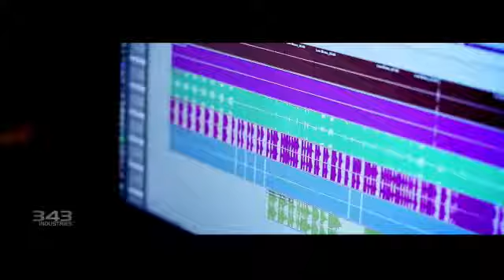Halo 4 - Soundtrack by Neil Davidge